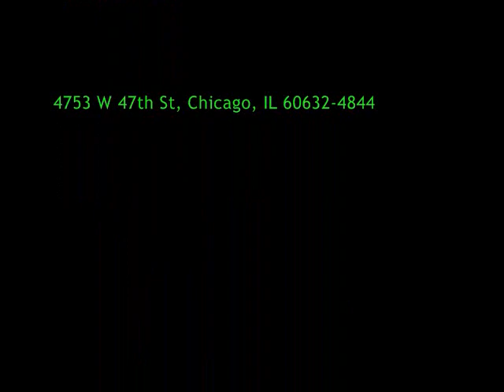t-shirt time moombahton(dj Chi-C)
Original Moombahton track by me. Feel free to listen to more of my music @